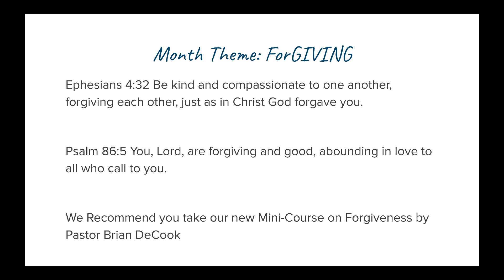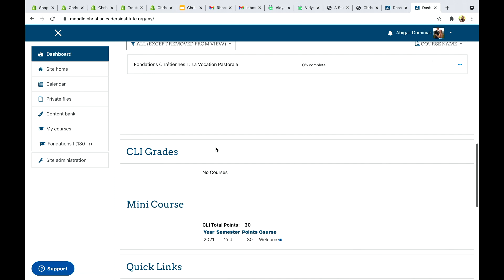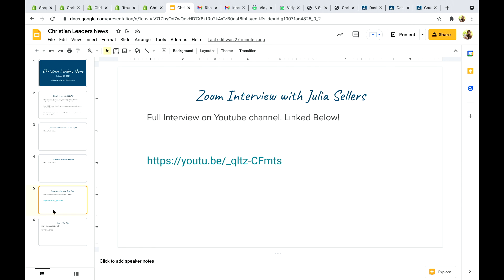News - ForGIVING is the November Theme!